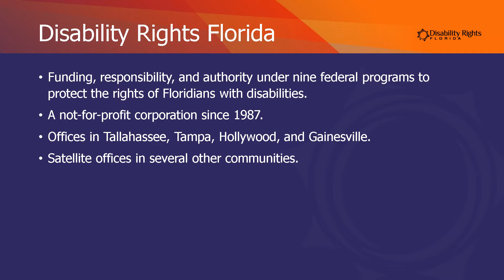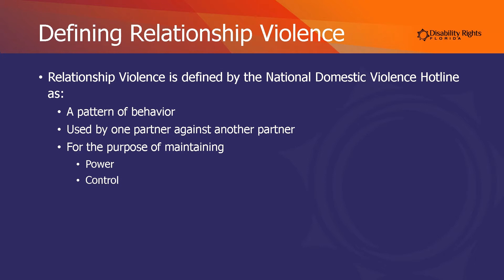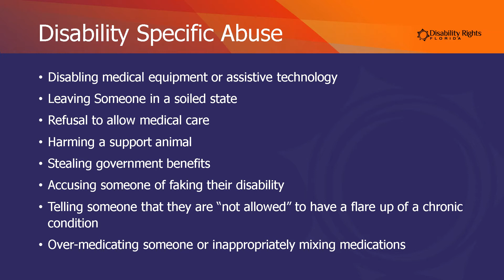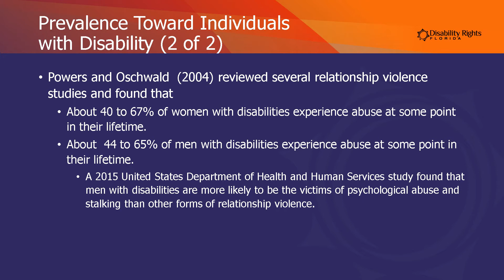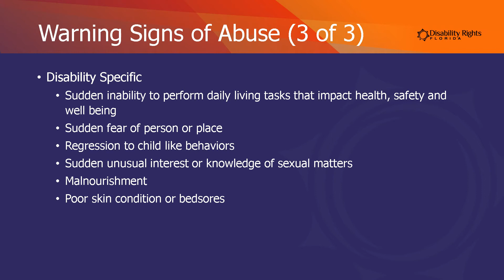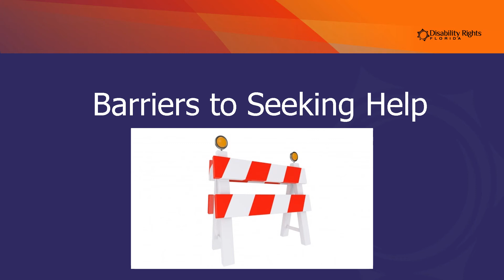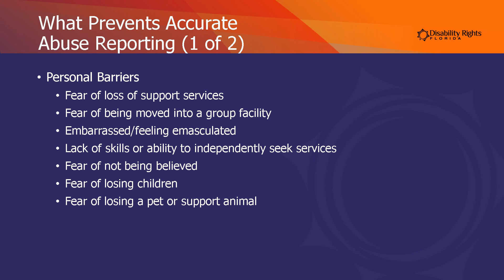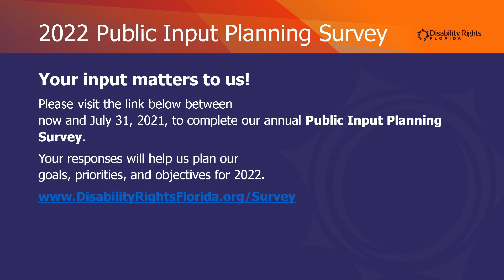Relationship Violence: Teaching Youth About Healthy Relationships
Presenter: Wendy Vance

As children with disabilities become teens and adults, they experience the same desire for romantic relationships as their non-disabled peers. Unfortunately, teens and adults with disabilities are often the targets of relationship abuse by the very people who profess to love them. This presentation will discuss types of abuse experienced — physical, psychological, financial, etc., possible warning signs of relationship violence and abuse by other individuals having intimate contact with people with disabilities, reasons why abuse is often overlooked or unreported, and resources for getting help. Come explore ways that we can teach our youth about their right to healthy, loving adult relationships, and that love should never hurt.

Telecommunication Device for the Deaf (TDD)

Mail
Disability Rights Florida
2473 Care Drive, Suite 200

Online
Visit our Requesting Assistance page to use an online form to request information, assistance, publications, and other services